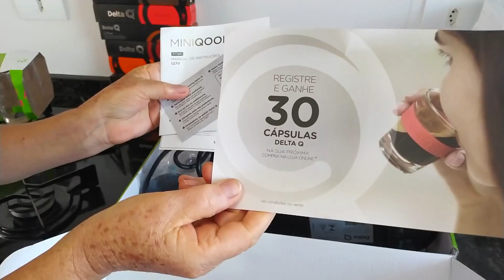CAFETEIRA DELTA Q MINI QOOL É BOA? ☕ | Coisas Fáceis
Vim te mostrar como a cafeteira Delta Q mini qool funciona e se é boa. Espero que goste dessa resenha! ☕

Cafeteira Cápsulas MiniQool Vermelha 127V
Cafeteira Cápsulas MiniQool Vermelha 220V